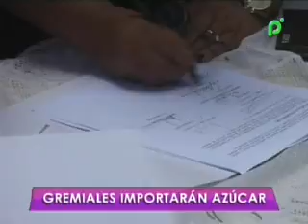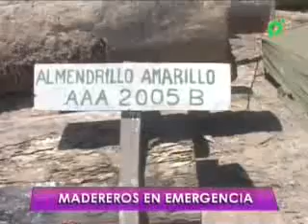SINTESIS INFORMATIVA 23-02-2011 @ HOLA PAIS - BOLIVIA